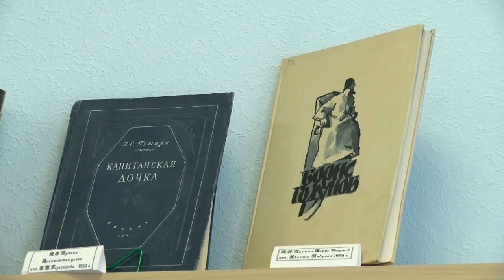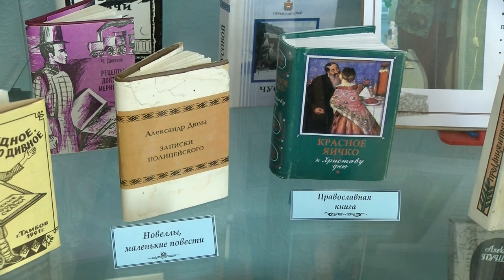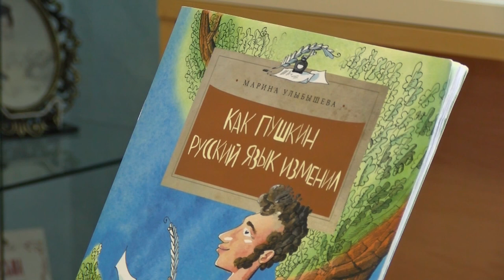Литературный мир А.С. Пушкина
Детская библиотека присоединилась к Всемирному дню музеев. В честь этого события там открылась выставка «Литературный мир А.С. Пушкина».